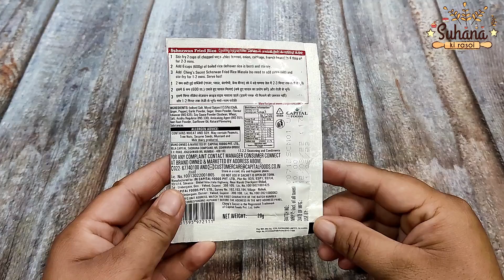Ching's Secret Schezwan Fried Rice Masala | चिंग्स सीक्रेट शेजवान फ्राइड राइस मसाला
हेलो फ्रेंड्स! आज मैं चिंग्स सीक्रेट शेजवान फ्राइड राइस  मिक्स रेसिपी बनाना शिखाउंगी। यह बहुत ही आसान रेसिपी है। वीडियो को पूरा देखे और लाइक करना न भूले।